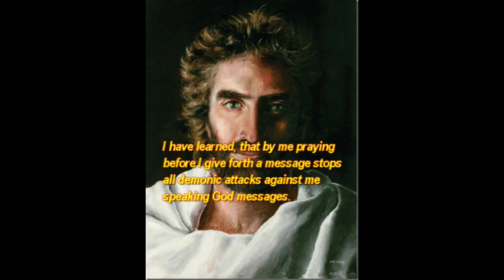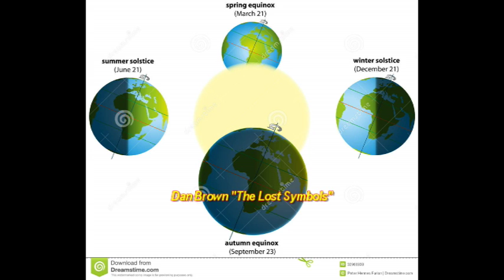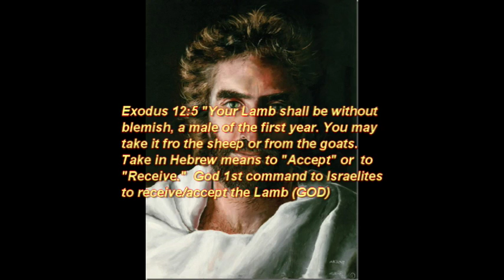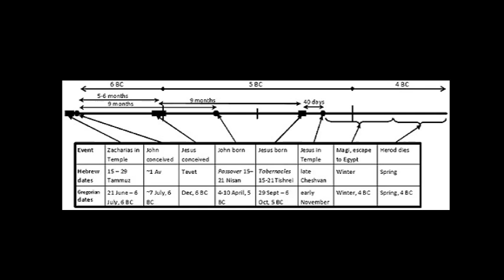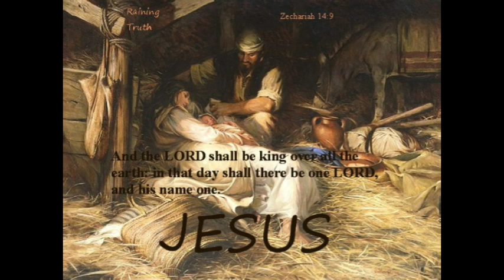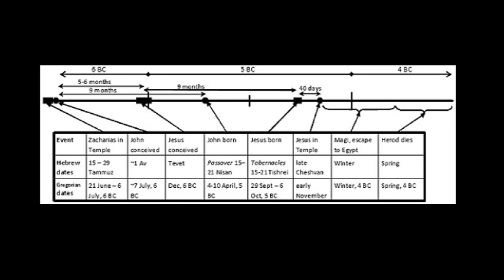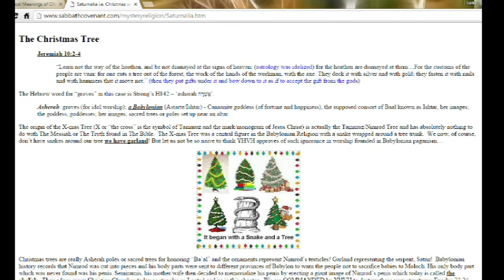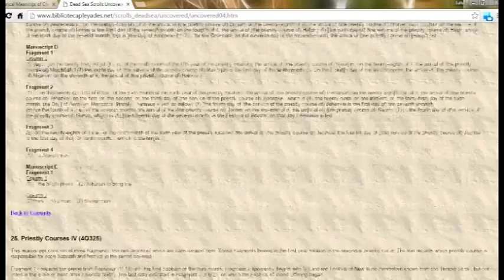Remember Your Creator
Remembering Our Creator,
Please seek discernment;  Our Lord and Savior, Jesus Christ official birthday Nisan 1 6 BC.  God bless you and love you all.  Hope you enjoy the video.
God bless you, Lets give Praise to Our King, Lord Jesus for his Birth, Life, Death and Resurrection.